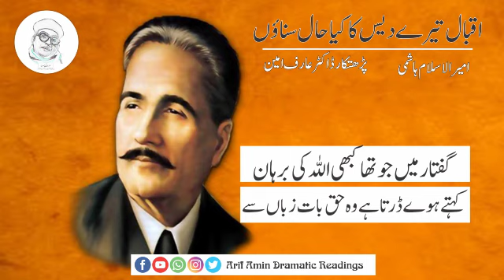Iqbal tere dais ka kya haal sunaon | 14 August poetry | speech | Ameer ul islaam | Shikwa to iqbal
Iqbal tere dais ka kya haal sunao .
written by Ameer ul islaam.
Lyrics .
اقبال تیرے دیس کا کیا حال سناؤں
دہقان تو مرکھپ گیا اب کس کو جگاؤں
ملتا ہے کہاں خوشہٰ گندم کہ جلاؤں
شاہین کا ہے گنبدشاہی پہ بسیرا
کنجشک فرومایہ کو اب کس سے لڑاؤں

شاہیں کا جہاں آج گرگس کا جہاں ہے
ملتی ہوئی ملاّ سے مجاہد کی اذاں ہے
مانا کہ ستاروں سے بھی آگے ہیں جہاں اور
شاہیں میں مگر طاقت پرواز کہاں ہے

جھگڑے ہیں یہاں صوبوں کے ذاتوں کے نسب کے
اگتے ہیں تہ سایہٰ گل خار غضب کے
یہ دیس ہے سب کا مگر اس کا نہیں کوئی
اس کے تن خستہ پہ تو اب دانت ہیں سب کے

بیباکی و حق گوئی سے گھبراتا ہے مومن
مکاری و روباہی پہ اتراتا ہے مومن
جس رزق سے پرواز میں کوتاہی کا ڈرہو
وہ رزق بڑے شوق سے اب کھاتا ہے مومن

بہتا ہے علاقائی تعصب کا وہ دھارا
نفرت کو جنم دیتا ہے ہر کھیت ہمارا
اقبال نے جس مٹی کو زرخیز کیا تھا
وہ آج زرا ہو تو بن جاتی ہے گارا
اقبال ترے دیس کا کیا حال سناؤں

مکاری و عیاری و غداری و ہیجان
اب بنتا ہے ان چار عناصر سے مسلمان
قاری اسے کہنا تو بڑی بات ہے یارو!
اس نے تو کبھی کھول کے دیکھا نہیں قرآن

پیدا کبھی ہوتی تھی سحر جس کی اذاں سے
اس بندہ مومن کو میں اب لاؤں کہاں سے
گفتار میں جو تھا کبھی اللّٰہ کی برہان
کہتے ہوے ڈرتا ہے وہ حق بات زباں سے